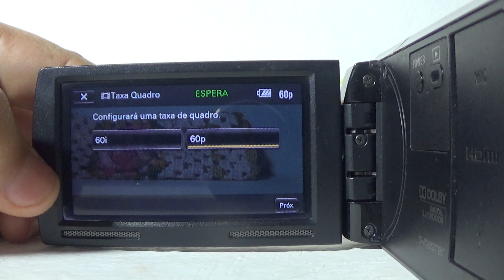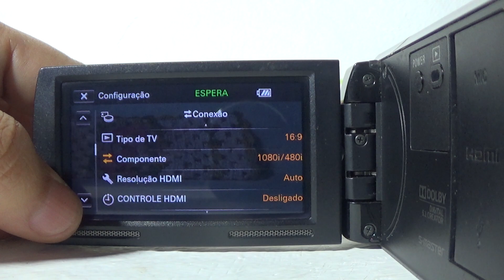Filmadora Sony Hdr-xr160 Entrada Microfone Hdmi Limpa